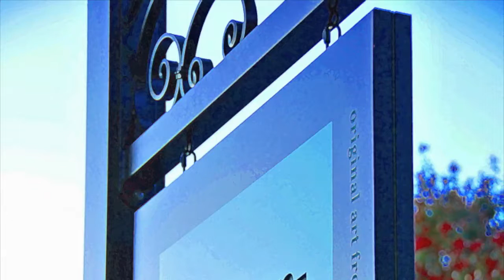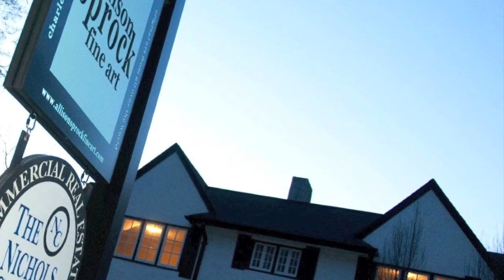Allison Sprock Fine Art